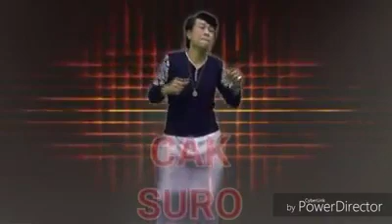lagu JOKOWI - Cak Suro